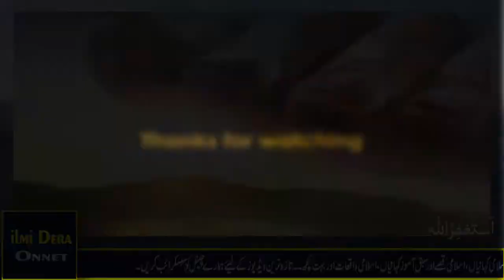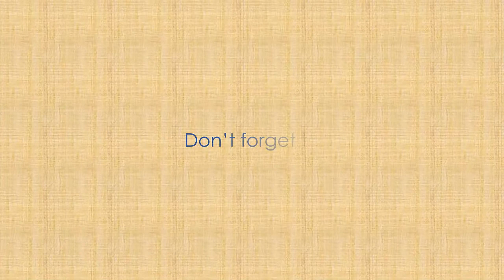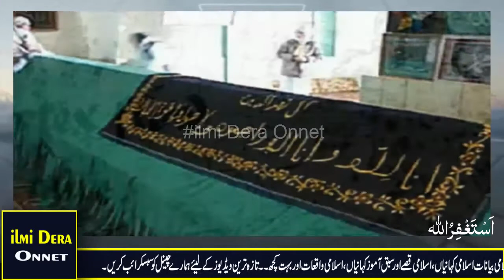Story of Hazrat Adam (AS) - Part 03 | हज़रत आदम (अ.स.) की कहानी - भाग ०३ | Hazrat Adam (AS) Ka Waqia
Miracles of Hazrat Adam (AS)  \ Adam(AS) video is presented by our channel “ Ilmi dera Onnet” which is a fast growing you tube channel here. In this video we are telling you Smart Biography of Hazrat Adam (AS)\ Isa. We are also telling you about some miracles of Hazrat Adam (AS)\ Isa (AS). This Video is highly recommended, authorized for kid’s education because we are using perfectly basic urdu language in it so that person by any age could understand. This video is also suggested for person who is searching for Islamic waqiat in urdu, Islamic waqiat bayan, Islamic waqiat Hazrat Adam (AS)\ Isa (AS), Islamic waqiat in urdu written, Islamic waqiat in urdu video, Islamic waqiat urdu. Because we have covered the following topics in this video
1) Smart Biography of Hazrat Adam (AS).
2) Miracles of Hazrat Adam (AS)
3) Short Story for Kids
4) Children Education as well as elders
5) Hazrat Adam (AS) ka mojza, qissa, story, waqia, qaum pr azab, prophet HAZRAT ADAM (AS)

Any Comment and Any Like / Dislike under this video Will be Highly Appreciated.